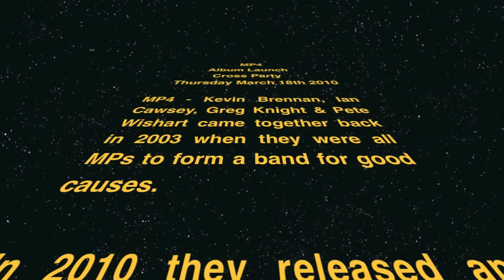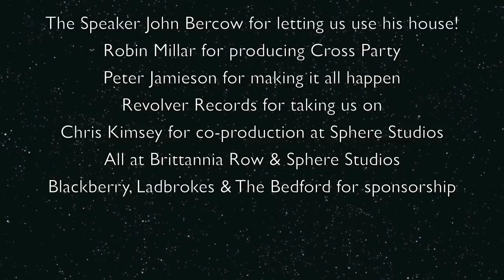MP4 - Album Launch - Don't Look Back In Anger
MP4 - the World's only parliamentary rock band - play at the launch of the charity album - Cross Party in the Speaker's House in March 2010.

The album is in aid of Help for Heroes and can be purchased at HMV, on Itunes or at crossparty.com